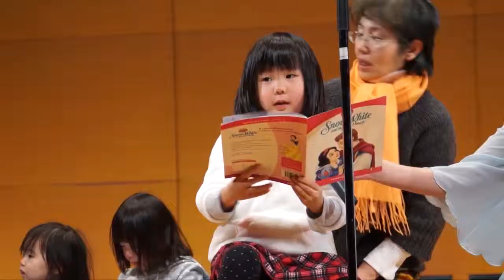１５回未来館まつり 文化ホールステージ ダイジェスト 由布市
大分県由布市狭間町で、3月8日第１５回未来館まつりがありました。
ホールには絵画、書道、等多くの作品展示が展示されておりました。
ステージの発表では踊り、演奏３１の団体の老若男女、素敵な多くの方々が発表しました。
全てを撮影できませんでしたが、ダイジェストを作成しました。